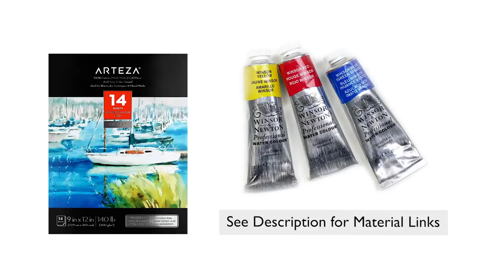Watercolor painting a Spring flower garden